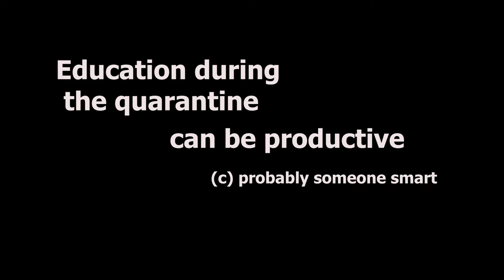Professor Aigul Adibayeva shares how she’s spending her time while quarantine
Associate Dean of the College of Social Sciences, Professor Aigul Adibayeva reminds us to Stay at Home and shares how she’s spending her time while quarantine🍿